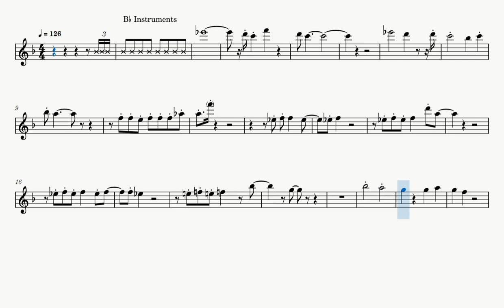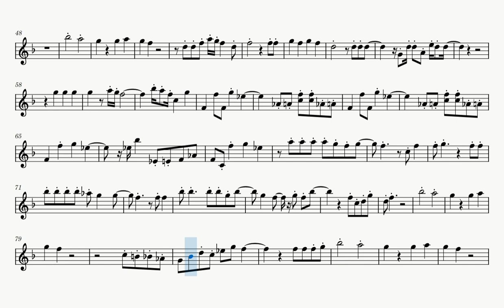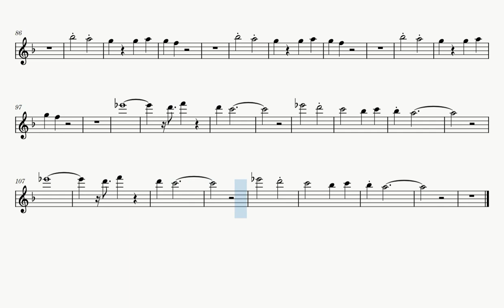Jamie’s Cryin’ (Sheet Music Play Along) [Bb Instruments - B♭ Instruments]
Source: standard midi found at karaoke.morenciel.com